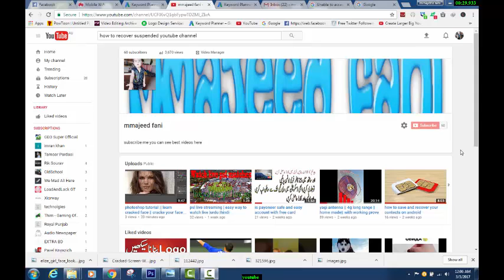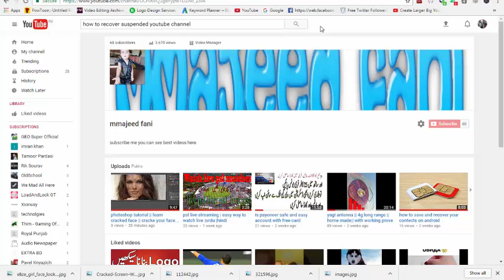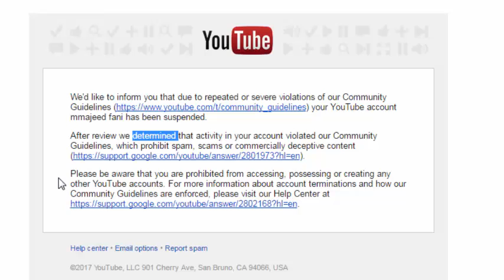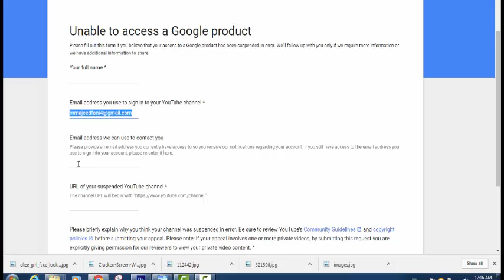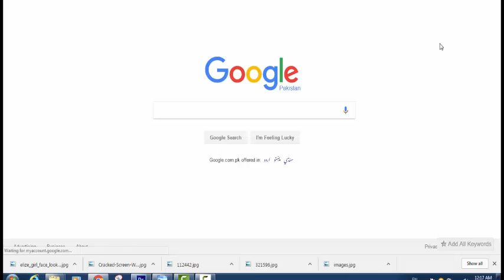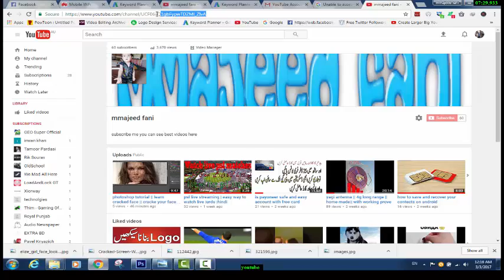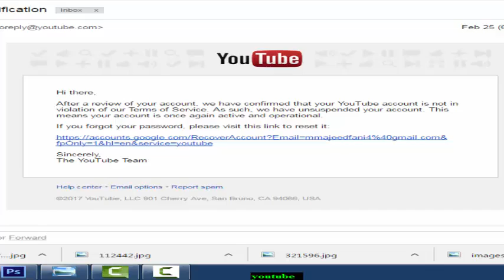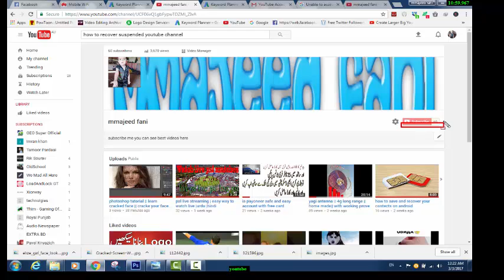youtube || suspended channel || get back 100%|| unsuspend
this toturial youtube  suspended channel get back 100% unsuspended
watch video  follow my stips  and get back your  youtube channel
recover your youtube account  easy